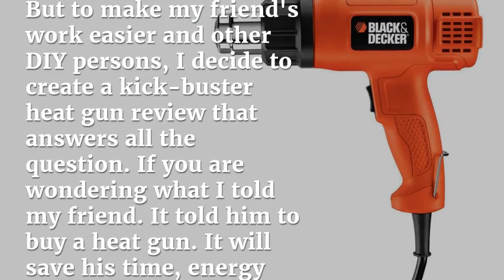Best Heat Gun 2018 Reviews By Expert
Well, I knew that there were other DIY person that don’t much about heat gun. To satisfy my curiosity...I did research on the data and here is what I found. 52% of the DIY persons are in the age 24 to 44 years old. That means, they come from a mixed generation and some of them like don't have a clue about heat guns.